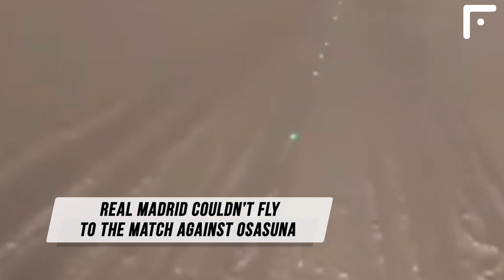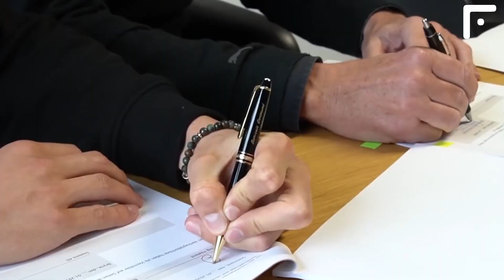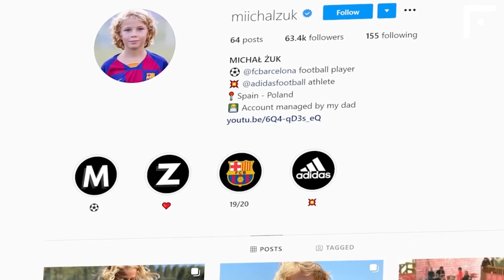THE 17 YEAR OLD LAD SHOCKED MESSI at BARCELONA TRAINING SESSION! Who is Ilaix Moriba?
Liverpool defeated Aston Villa's youth team, Bayern Munich unexpectedly lost to Gladbach, Real Madrid barely made it to the match against Osasuna, PSG conceived a transfer that could persuade Messi to choose Paris, and in Barcelona - there’s a new super talent that managed to shock absolutely everyone! The guy is only 17 years old ...